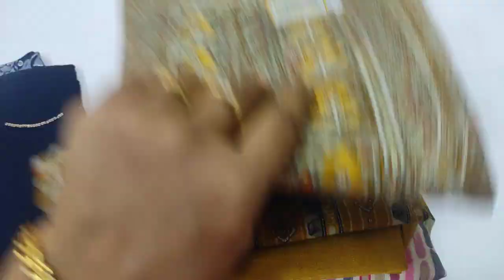Ready made kurthi, pant and Duppata sets Available size M, L, XL, 2XL, 3XL PRICE 750 TO 1290